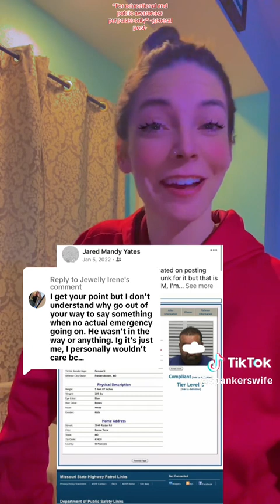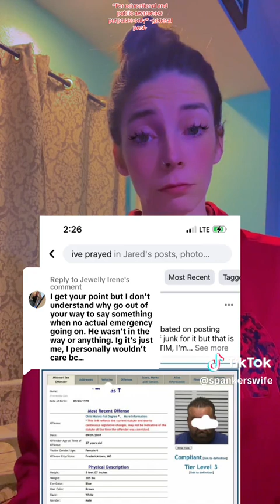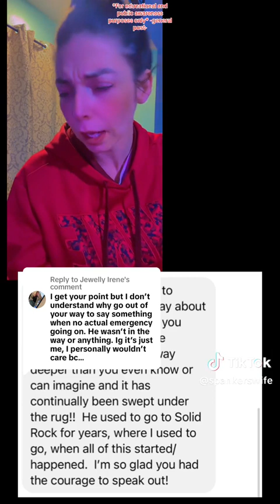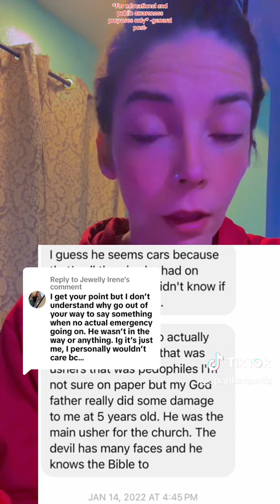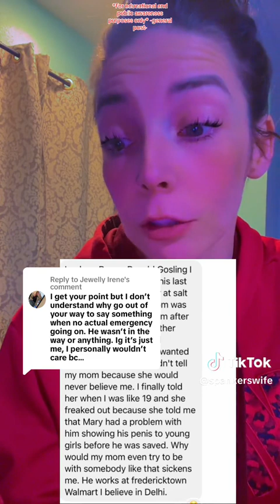When the Police have no rules….. our justice system is so broken. Farmington Missouri